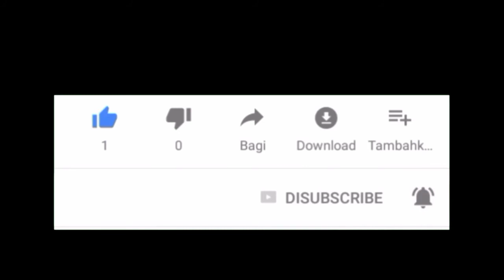panen strike baramundi KW 😂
mancing pinggiran# Penn battle# baramundi